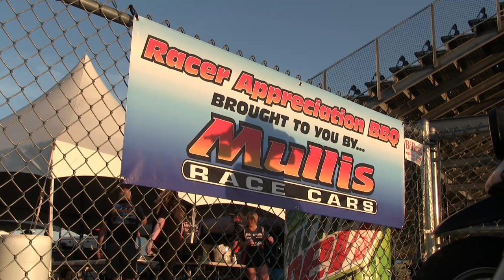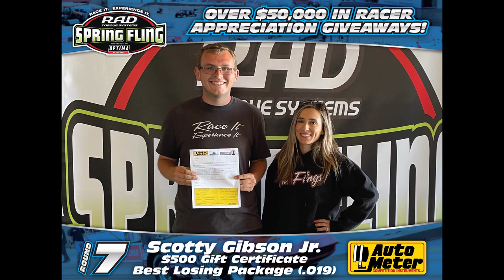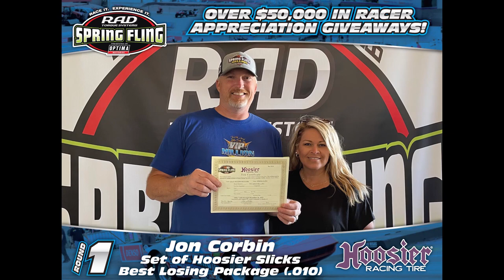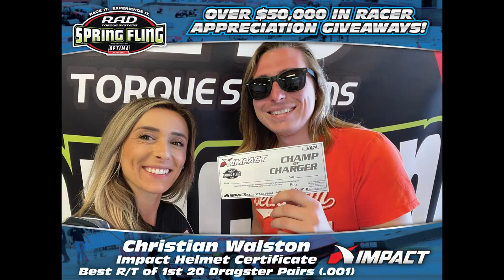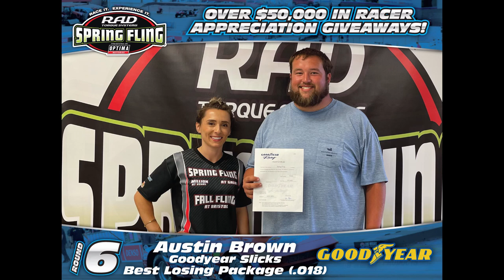2021 Spring Fling Galot Full Event Recap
Check out who brought their 'A GAME' to the Spring Fling at Galot!